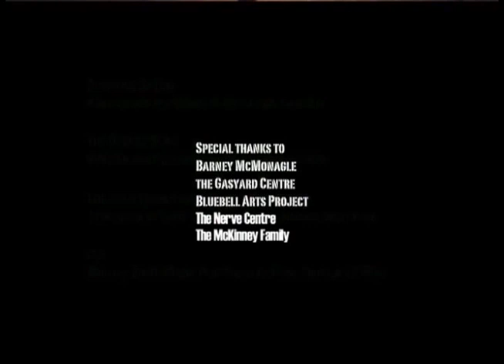The Sound of an Underground (Rebel Music Documentary)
'A wee film about rebel music' in Ireland, directed by Declan McLaughlin & John Coyle. Released in 2007. Featuring commentary and performances by Declan McLaughlin, Gary Óg, Eileen Webster, Terry 'Cruncher' O'Neill & Joe Mulhearn.